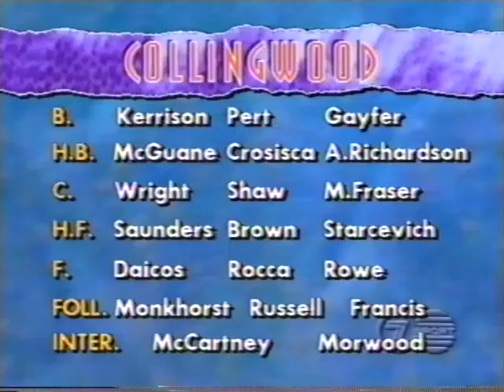Intro only (1992 Round 17 Brisbane Vs Coll)